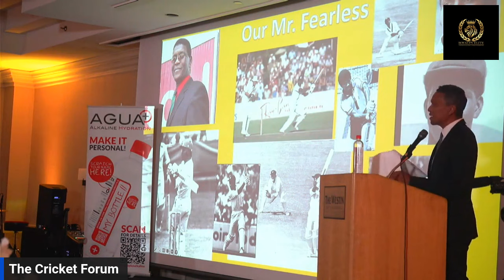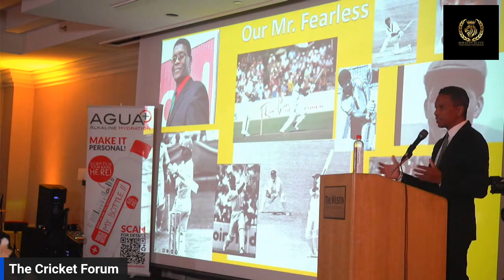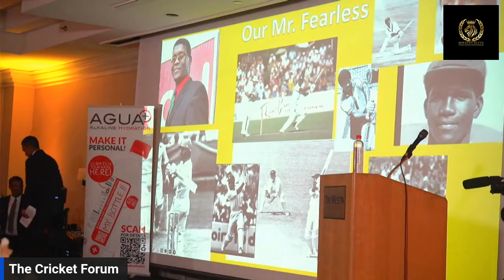FREE Lawrence “Yagga” Rowe. Former West Indies Cricketer MUST be Brought Home said Chris Dehring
The shouts of FREE "Yagga" reverberated throughout the LEGENDS Weekend Celebrity GALA at the Westin in Fort Lauderdale on Saturday night.